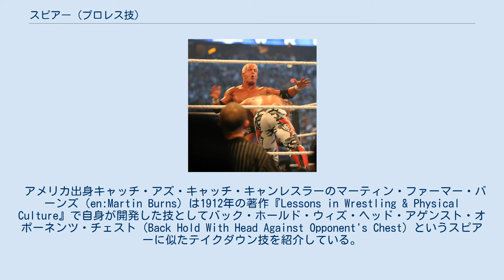スピアー (プロレス技)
エッジによるスピアー。
 スピアー（Spear）は、プロレス技の一種である。
スピアー・タックル（Spear Tackle）とも呼ばれる。
 助走を付けて走り、ラグビーやアメリカンフットボールのタックルの様に低い姿勢で相手の腹部へ肩、頭からぶつかっていく体当たり技、テイクダウン技である。
 スピアーの起源はラグビーで使用されているタックルの一種であるスピアー・タックルをプロレスに応用したもので相手に低い体勢で跳びつくと同時に両腕で相手を抱えて持ち上げるものであった。
 1980年から1996年までは使用者が少数な繋ぎ技であったが1997年にアメリカンフットボール選手からプロレスラーに転向したゴールドバーグが使用してから一躍知名度と使用頻度が高まった。
ゴールドバーグはスピアーのことを「頭を武器とする危険なタックル」と定義している。
 アメリカ出身キャッチ・アズ・キャッチ・キャンレスラーのマーティン・ファーマー・バーンズ（en:Martin Burns）は1912年の著作『Lessons in Wrestling & Physical Culture』で自身が開発した技としてバック・ホールド・ウィズ・ヘッド・アゲンスト・オポーネンツ・チェスト（Back Hold With Head Against Opponent's Chest）というスピアーに似たテイクダウン技を紹介している。
 レスリングでも自身の頭を相手の胸や腹に押し付けながらダブルレッグダイブを決めるスピアー・ダブル・レッグ（Spear Double Leg）という技があり、これを遠い間合いから決める場合はスピアーと同様のフォームとなる。